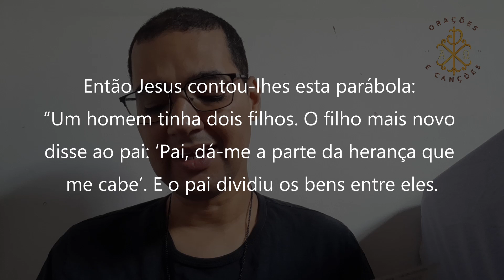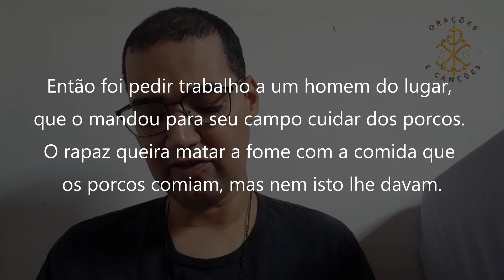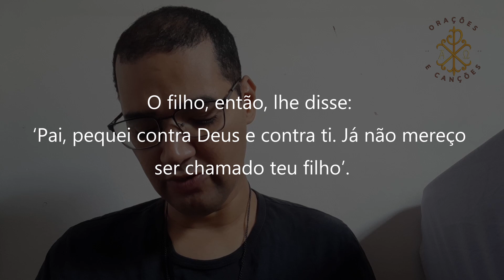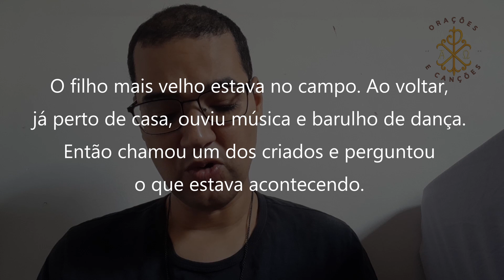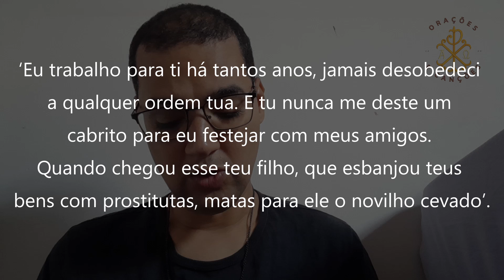DEVO VOLTAR PARA A CASA DO PAI? EVANGELHO DO DIA 11-03-2023 - LUCAS 15,1-3.11-32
Devo voltar para a casa do Pai?
Evangelho de Jesus Cristo + segundo Lucas 15,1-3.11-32

Naquele tempo, 1os publi­canos e pecadores aproximaram-se de Jesus para o escutar. 2Os fariseus, porém, e os mestres da Lei criticavam Jesus: “Este homem acolhe os pecadores e faz refeição com eles”.

3Então Jesus contou-lhes esta parábola: 11“Um homem tinha dois filhos. 12O filho mais novo disse ao pai: ‘Pai, dá-me a parte da herança que me cabe’. E o pai dividiu os bens entre eles. 13Poucos dias depois, o filho mais novo juntou o que era seu e partiu para um lugar distante. E ali esbanjou tudo numa vida desenfreada.

14Quando tinha gasto tudo o que possuía, houve uma grande fome naquela região, e ele começou a passar necessidade. 15Então foi pedir trabalho a um homem do lugar, que o mandou para seu campo cuidar dos porcos. 16O rapaz queira matar a fome com a comida que os porcos comiam, mas nem isto lhe davam.

17Então caiu em si e disse: ‘Quantos empregados do meu pai têm pão com fartura, e eu aqui, morrendo de fome’. 18Vou-me embora, vou voltar para meu pai e dizer-lhe: ‘Pai, pequei contra Deus e contra ti; 19já não mereço ser chamado teu filho. Trata-me como a um dos teus empregados’.

20Então ele partiu e voltou para seu pai. Quando ainda estava longe, seu pai o avistou e sentiu compaixão. Correu-lhe ao encontro, abraçou-o e cobriu-o de beijos. 21O filho, então, lhe disse: ‘Pai, pequei contra Deus e contra ti. Já não mereço ser chamado teu filho’.

22Mas o pai disse aos empregados: ‘Trazei depressa a melhor túnica para vestir meu filho. E colocai um anel no seu dedo e sandálias nos pés. 23Trazei um novilho gordo e matai-o. Vamos fazer um banquete. 24Porque este meu filho estava morto e tornou a viver; estava perdido e foi encontrado’. E começaram a festa.

25O filho mais velho estava no campo. Ao voltar, já perto de casa, ouviu música e barulho de dança. 26Então chamou um dos criados e perguntou o que estava acontecendo. 27O criado respondeu: ‘É teu irmão que voltou. Teu pai matou o novilho gordo, porque o recuperou com saúde’.

28Mas ele ficou com raiva e não queria entrar. O pai, saindo, insistia com ele. 29Ele, porém, respondeu ao pai: ‘Eu trabalho para ti há tantos anos, jamais desobedeci a qualquer ordem tua. E tu nunca me deste um cabrito para eu festejar com meus amigos. 30Quando chegou esse teu filho, que esbanjou teus bens com prostitutas, matas para ele o novilho cevado’.

31Então o pai lhe disse: ‘Filho, tu estás sempre comigo, e tudo o que é meu é teu. 32Mas era preciso festejar e alegrar-nos, porque este teu irmão estava morto e tornou a viver; estava perdido, e foi encontrado”’.

Orações & Canções